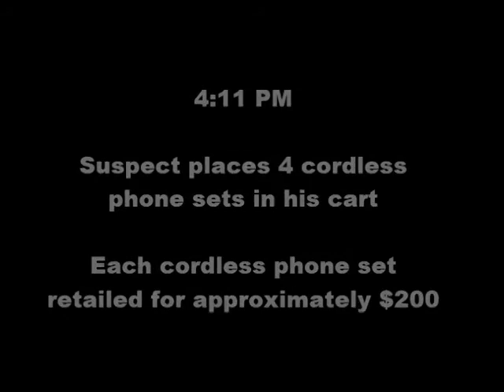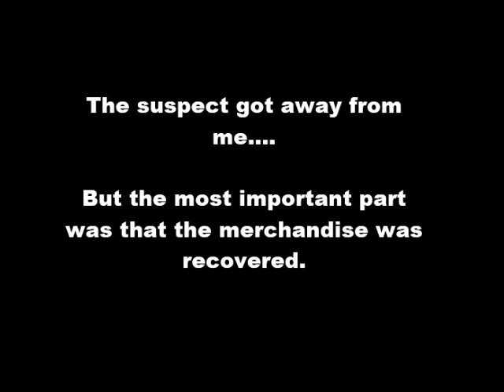Cordless phone theft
I used to work in Loss Prevention at Target. This was one of the largest recoveries I ever made and the first shoplifter I ever caught (sort of). The cordless phone sets that this guy was stealing were each valued at about $200. And even though in the end he got away from me, the most important part was the the merchandise was recovered and nobody got hurt. It's kind of funny that as I look back on this nearly 12 years later, I realize that I probably should have just tackled the guy. He wasn't very big, and I could have easily taken him down. Oh well...